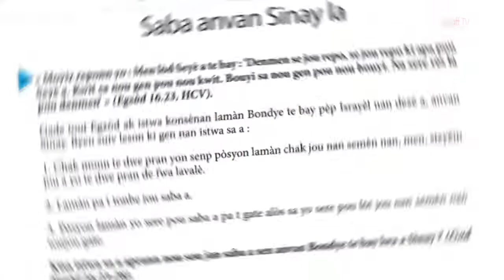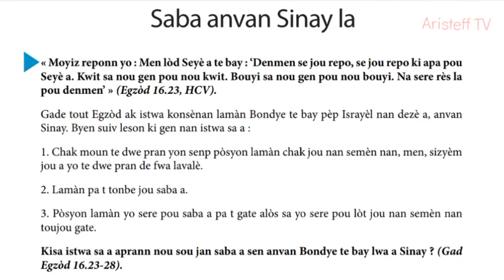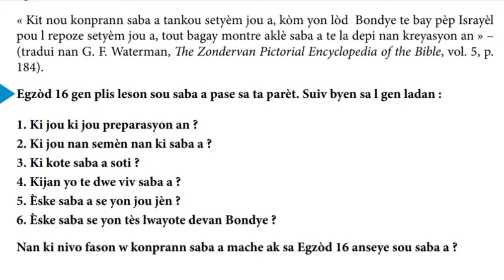Leçon du jour.....saba a se te pou jwif yo....lendi